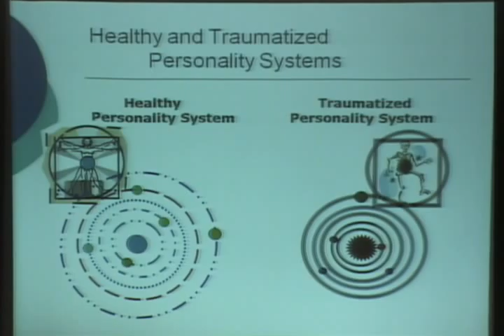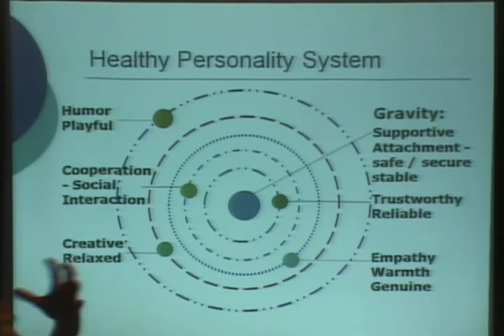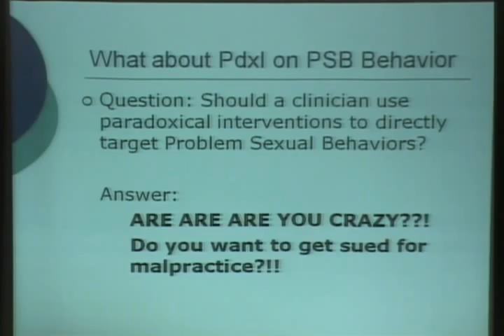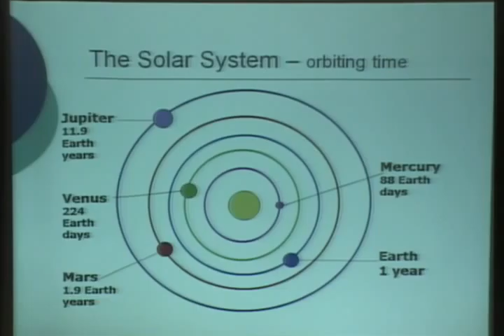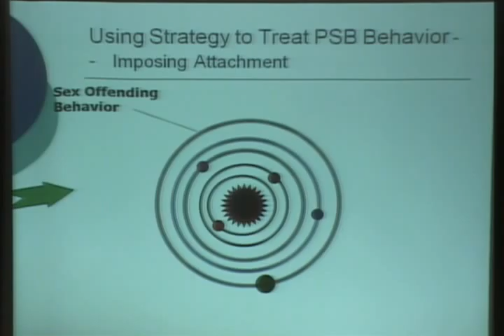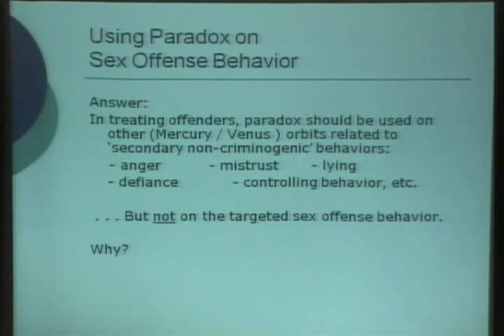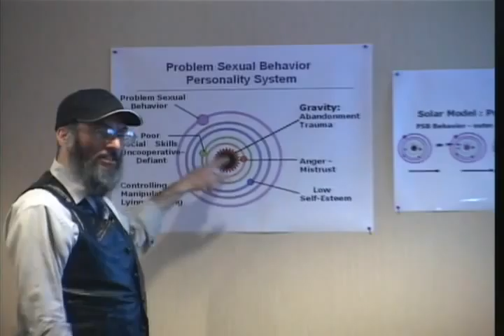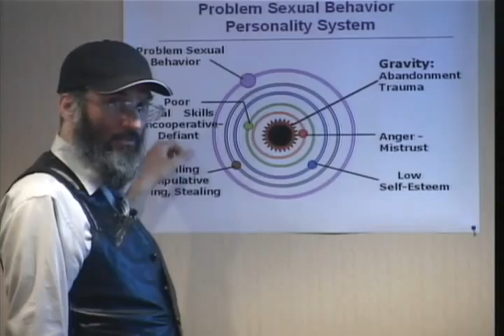Clip 18 of 18 - Strategic Paradoxical Interventions with Sex Offenders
The truth is... if you can treat sex offenders, you can treat anybody. This is clip 18 of 18 from the 2012 MA Sex Offender Treatment Conference. This clip offers a scientific approach in hypothesizing strategic interventions using an orbits-gravity model. The model indicates that if we are able to shift inner orbits of non-criminogenic behavior we will simultaneously influence targeted external (Jupiter) orbits of criminogenic behaviors (i.e.: problem sexual behaviors, violence, fire setting, etc.)